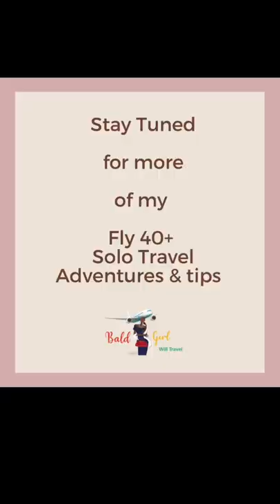Let’s go on a gondola ride!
Hey I’m Anne Marie

I am on a mission
to encourage Black Women 40+ to embrace solo travel NOW and their way

In this video I’m sharing One of my favorite things I did on my trip to Venice, I went on a gondola ride. I really debated about whether I wanted to spend the money to do this (€80) but I’m glad I did! It’s as fun and dreamy as it seems in the movies. I loved every minute of it.

More on Venice coming soon in a blog post!

🌟Join The Facebook Group for Fly 40+ Black Woman Solo Travelers

Your support allows me to advance the work and mission of BaldGirlWillTravel and encourage WOC, especially black women to live authentic, unapologetic, and free, and to pursue solo travel as self care and level up their lives through coaching.